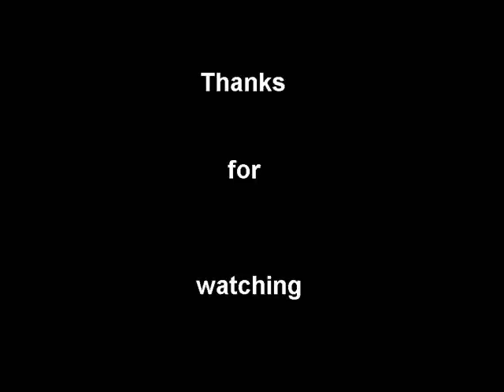Lego Collection Part 1/3 (2010)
T-80
M1A1 Abrams
Eurocopter Tigre
AH-64 Apache Longbow
Kamov Ka-50
AH-1 Cobra
Bell UH-1D
AH-6
V-22 Osprey
Half-Life 2 Combine Gunship